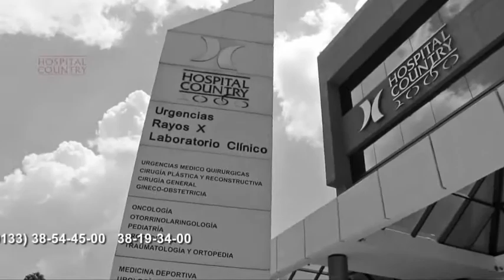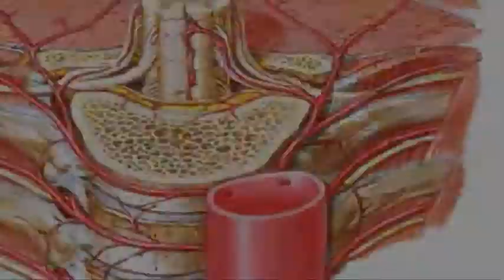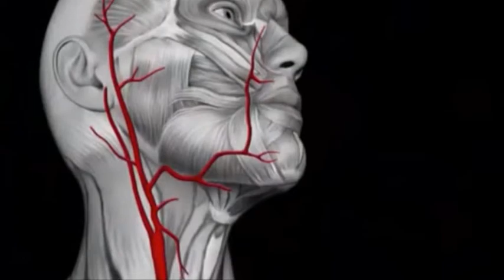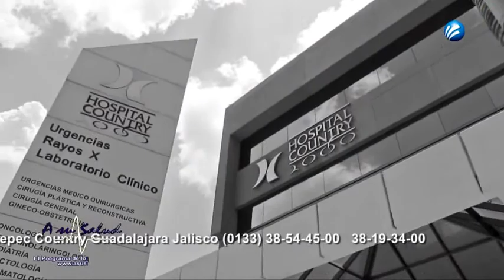Enfermedad Circulatoria Dr Luis Fernando Castillejos Hospital Coutry 2000